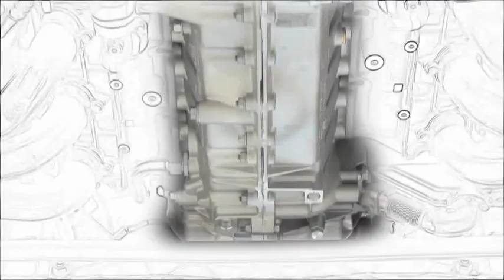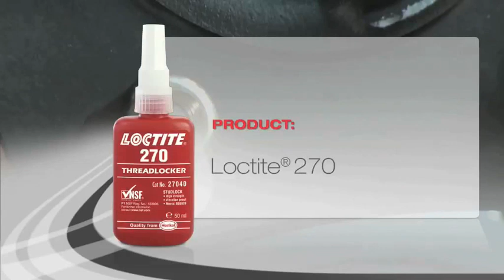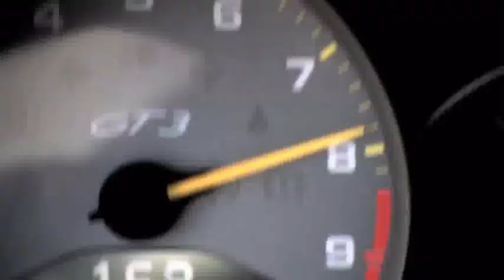Loctite Products & Porsche - English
With Porsche using Loctite products speediness meets reliability. Loctite is Porsche's official bussiness partner because of the quality and reliability of the industry adhesives. Loctite's sealants and adhesives are used in many crucial parts of Porsche's race cars.

To make sure that drivers are safe in their super fast cars, Porsche relies on Loctite 574, Loctite 270 and Loctite 243 for permanent vibration resistance. We make sure all connections lock reliably -- even if it comes to very high temperatures. Race drivers, engineers and mechanics rely on Loctite products. Porsche and Loctite: A connection for success! to see how we can support you!